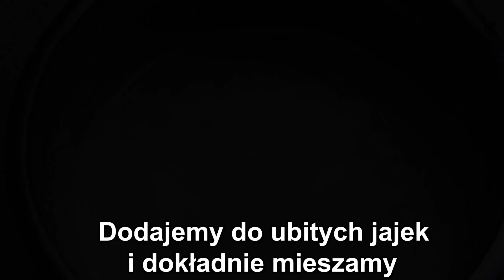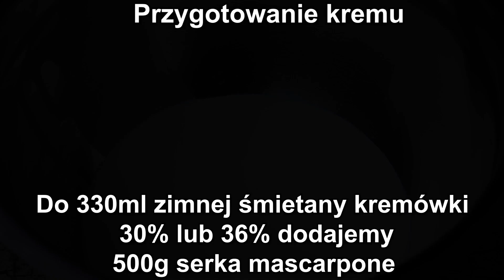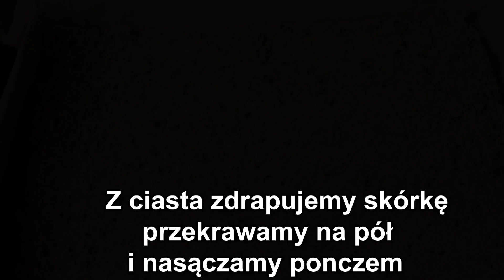🍰CIASTO DAKŁAS - ZOBACZ PRZEPIS KROK PO KROKU -WYSTRZAŁOWA KUCHNIA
🔴📑PRZEPIS:

SKŁADNIKI NA CIASTO:

4 jajka
1/2 szklanki cukru
szczypta soli
3/4 szklanki przesianej mąki
1 łyżka przesianego kakao
1 łyżeczka proszku do pieczenia

WYKONANIE:

Do osobnej miski dodajemy przesianą mąkę, przesiane kakao, proszek do pieczenia i dokładnie mieszamy.

SKŁADNIKI NA BEZE:

4 białka
szczypta soli
3/4 szklanki drobnego cukru
1 płaska łyżka mąki ziemniaczanej
1/2 szklanki posiekanych orzechów włoskich

WYKONANIE:

Następnie dodajemy mąkę ziemniaczaną i dokładnie mieszamy.
Dodajemy posiekane orzechy włoskie i dokładnie mieszamy.
Wykładamy na blaszkę wyłożoną papierem do pieczenia o wymiarach 25x20cm ( lub podobnych ) i rozsmarowujemy.
Wstawiamy do rozgrzanego piekarnika do 150 stopni. Pieczemy przez 70 minut.

SKŁADNIKI NA PONCZ:

1/2 szklanki przegotowanej ( letniej ) wody
2 łyżeczki kawy rozpuszczalnej

WYKONANIE:

Do przegotowanej ( letniej ) wody dodaj kawe rozpuszczalną i dokładnie wymieszaj.

SKŁADNIKI NA KREM:

330ml zimnej śmietany kremówki 30% lub 36%
500g serka mascarpone
1/2 puszki masy kajmakowej
80g posiekanych orzechów włoskich
80g daktyli

DODATKOWE SKŁADNIKI:

dowolna ilość przesianego kakao ( do posypania góry ciasta )

WYKONANIE:

Do zimnej śmietany kremówki dodaj serek mascarpone i ubij.
Następnie dodajemy 1/2 puszki masy kajmakowej i dokładnie miksujemy.
Dodajemy posiekane orzechy włoskie, daktyle i dokładnie mieszamy.
Z  ciasta zdrapujemy skórkę następnie ciasto przekrawamy na pół.
Dolną część ciasta nasączamy ponczem.
Wykładamy 1/2 kremu i rozsmarowujemy.
Kładziemy drugą część przekrojonego ciasta i nasączamy ponczem.
Wykładamy drugą część kremu i rozsmarowujemy.
Kładziemy bezę i posypujemy przesianym kakao.